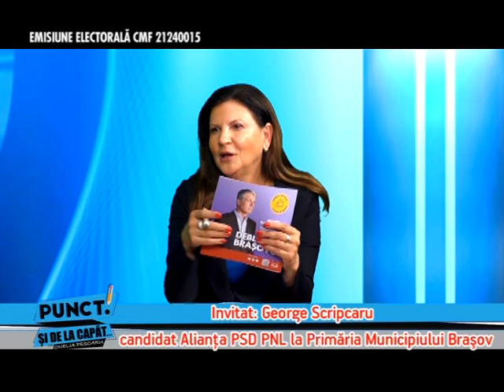Invitat: George Scripcaru, candidat Alianţa PSD PNL la Primăria mun. Braşov